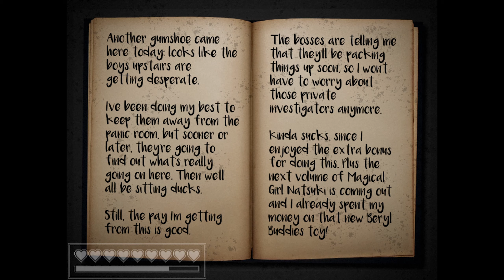Niravasi (Demo) - Part 1 | What An Amazing Game!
►This game has been quite interesting I really enjoyed it and hope everyone does too!

►Outro: Resident Evil Village - Remember OST